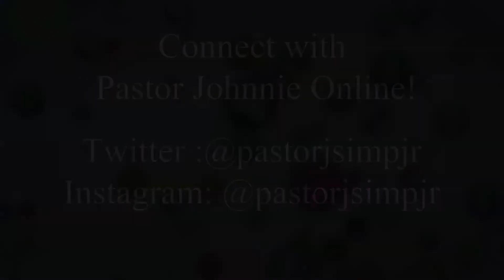I've Been Through the Fire- April 23, 2017